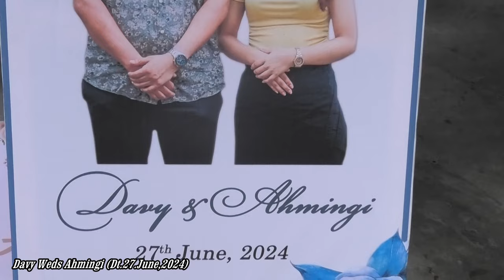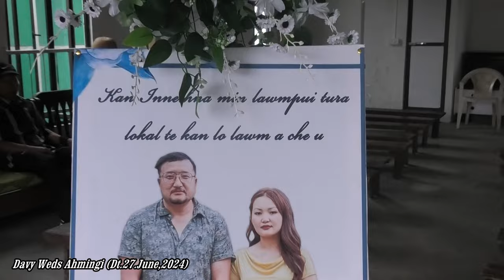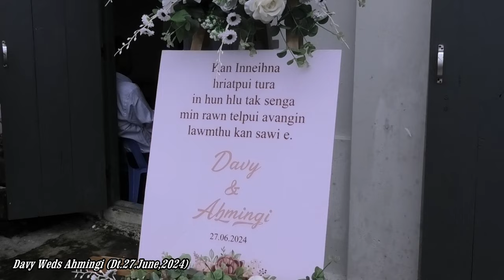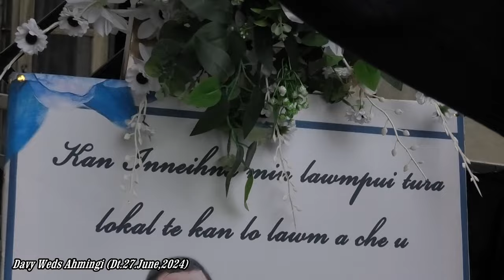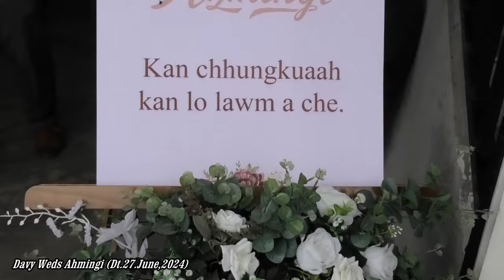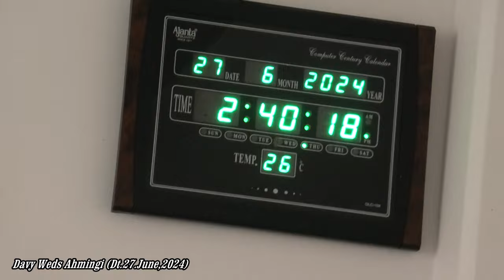Davy Weds Ahmingi || Ni 27.6.2024 (Ninani)